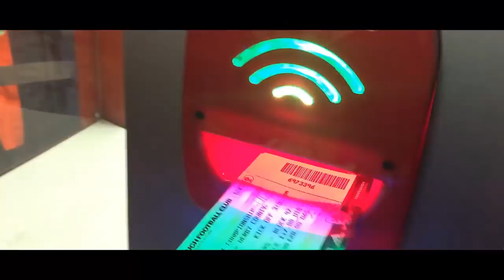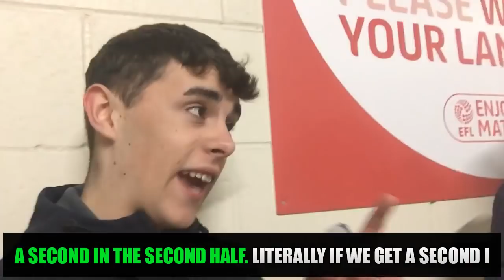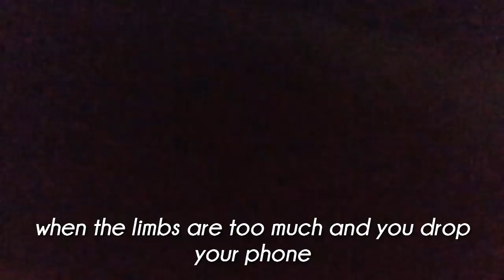MIDDLESBROUGH 0-3 DERBY - VLOG! (25.11.17)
MIDDLESBROUGH 0-3 DERBY COUNTY